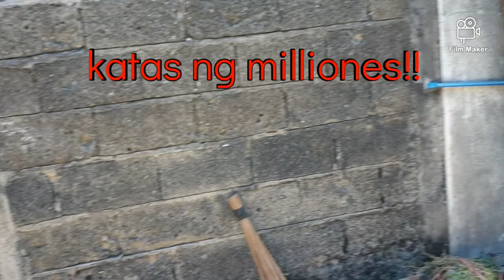Mga bagay na patapon puede ka palang maging millionaryo#magandangnegosyo